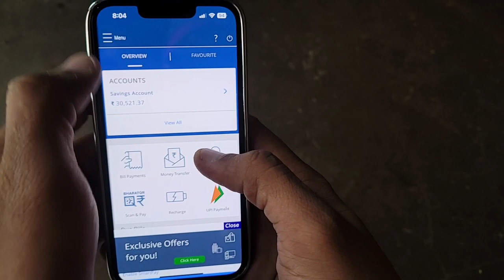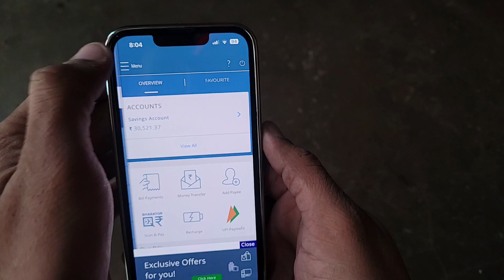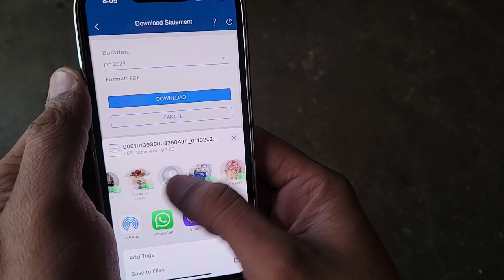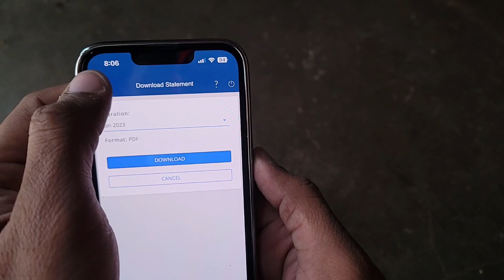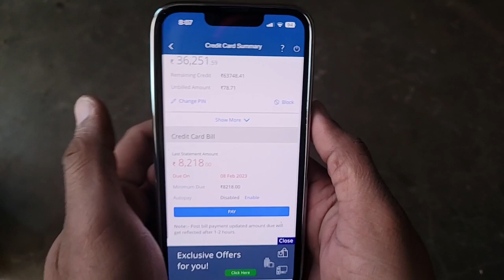Credit Card bill me Xtra Paise Kyu Lagte Hai,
Dosto Agr apke paas bhi credit card  h or uska bill xtra aata h to ap es video ko pura dekhna , paise xtra kis chiij ke lgte h sv smjh  AA jayga